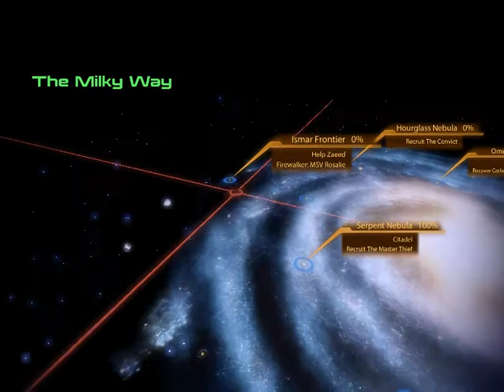Mass Effect 2 Deluxe Edition Mod Gameplay Part 41 for 4 6 8gb Ram PC